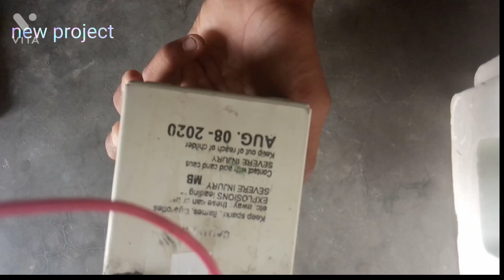14 जून 2022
775dc motor  soft connect